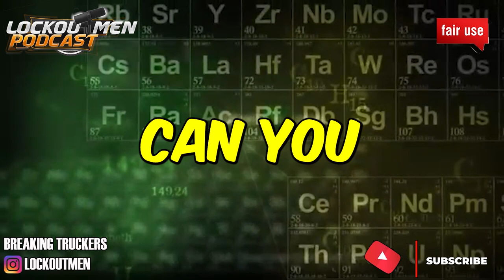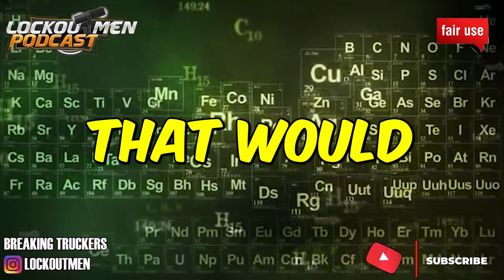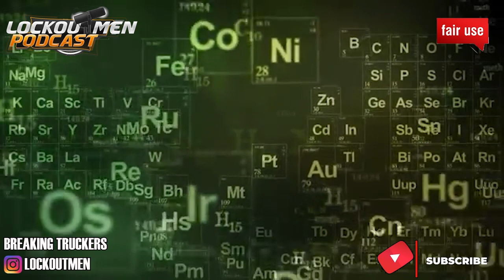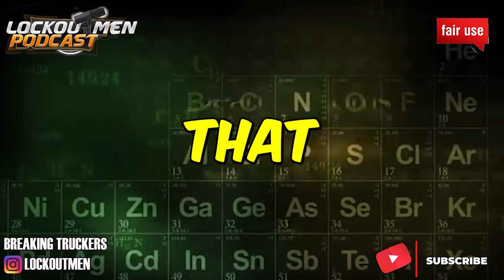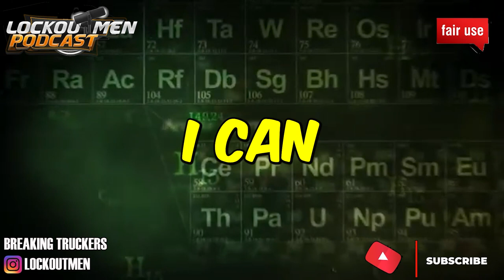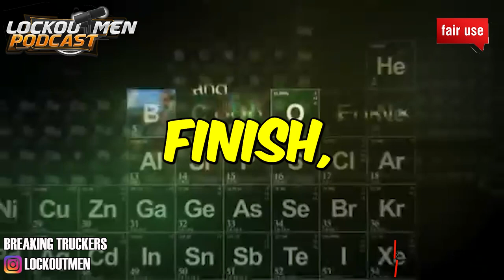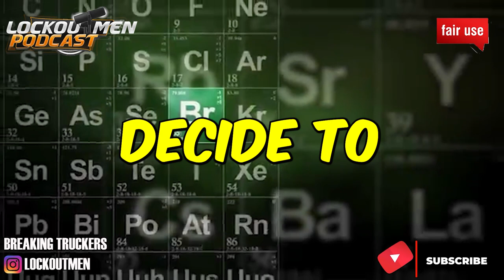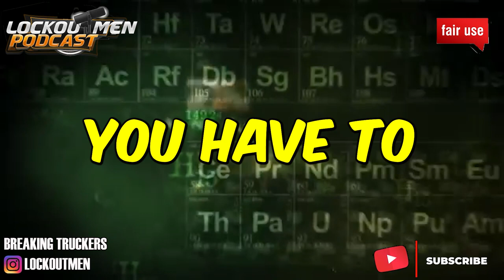ROEHL CDL TRAINING MTC23 | The Recruiter Call Channel ☎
In Today’s Episode: ROEHL CDL TRAINING MTC23

Roehl drivers are on track to make $70,000+!
Here are the basics of the program:

Training to obtain your CDL is part of the job.

You are hired and paid as an employee on day 1.

You'll be paid while you get your CDL.

Your paid training to get your CDL is three weeks and is available in multiple locations.

We provide lodging and most meals.

After you have your CDL, you'll continue your on-the-job training as a long haul truck driver with Roehl.

If you were to go to a CDL school, you would not get paid while you are training AND you'd have to come up with the tuition for the school.

We're a stable company that provides full benefits - we invest in you.

How do I get started in the Get Your CDL Program?

If you enjoyed this video, please...